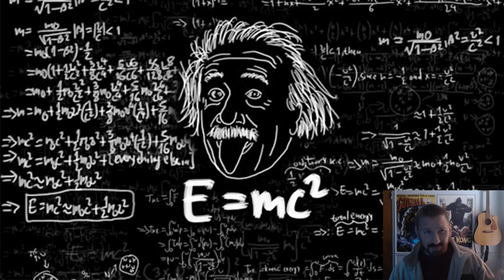DESTOROYAH is 100000000000% CONFIRMED for the MONSTER-VERSE